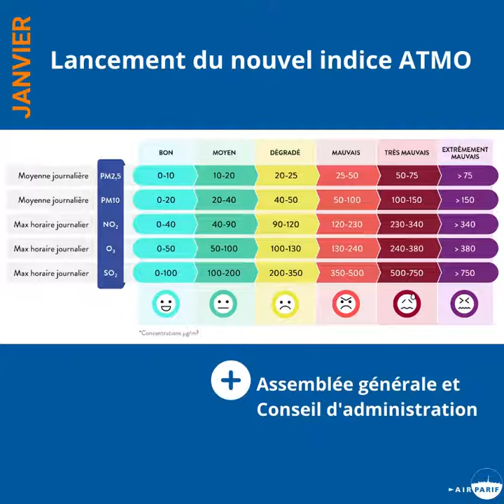Rétrospective 2021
Lancement de projets, publication d’études et de dossiers, webinaires, participation à des évènements…
Revivez en vidéo les grands moments qui ont marqué Airparif et la qualité de l'air en 2021 !